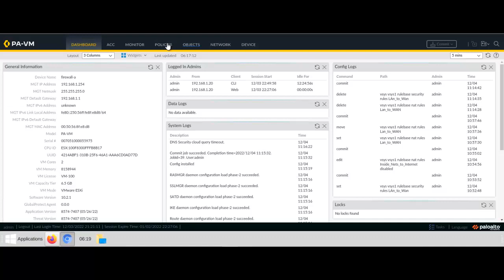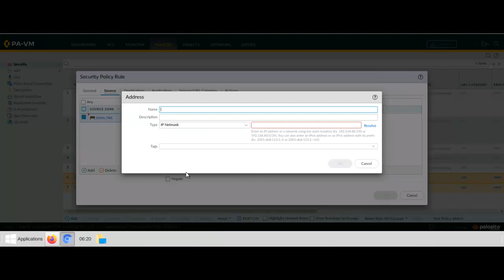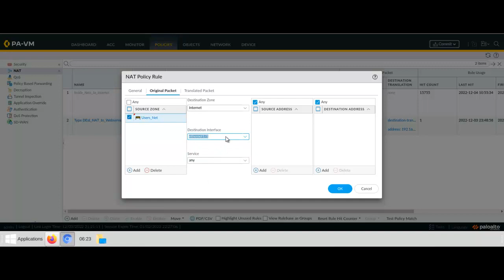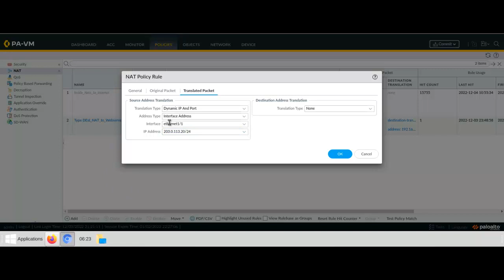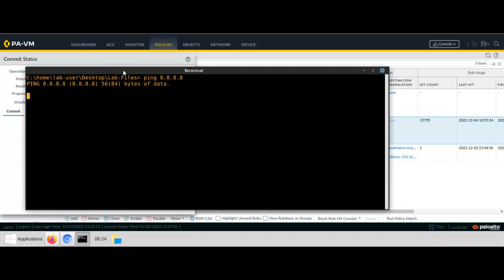"Palo Alto Firewall Security Policy ve NAT Policy - Adım Adım Rehber"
Bu videoda, Palo Alto Firewall'da Security Policy (Güvenlik Politikası) ve NAT Policy (Adres Çevirme Politikası) yapılandırmasını detaylı bir şekilde ele alıyoruz. Ağ güvenliğinizi ve trafiğinizi yönetmenin en etkili yollarını öğrenin. Güvenli bir ağ ortamı sağlamak için bu iki kritik politika nasıl yapılandırılır, izleyerek keşfedin.